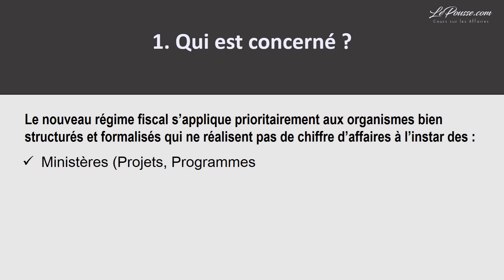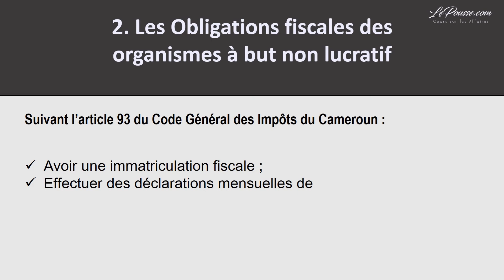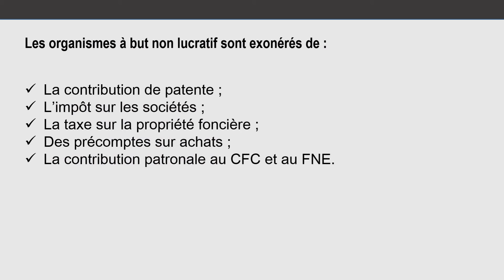LePousse.com - Obligations et Exonérations fiscales des Organismes à but non lucratif au Cameroun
n'arrêtez jamais d'apprendre
LePousse.com